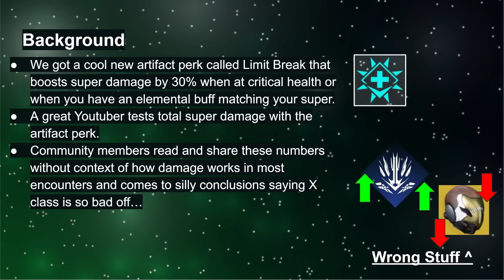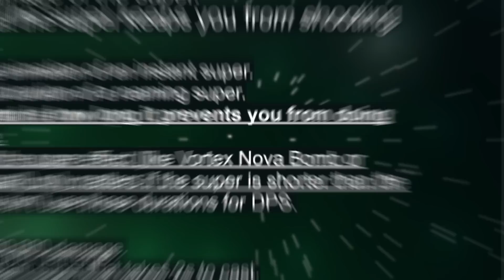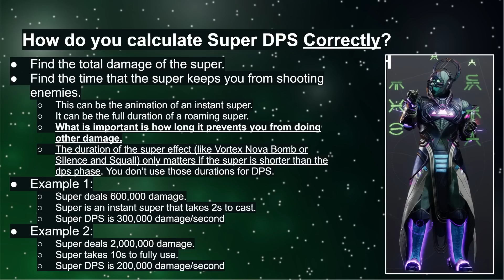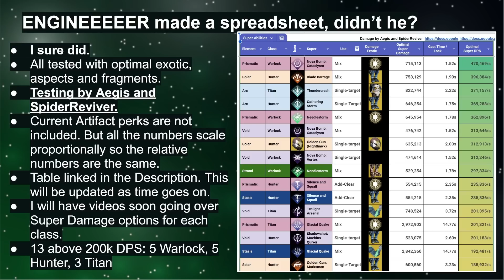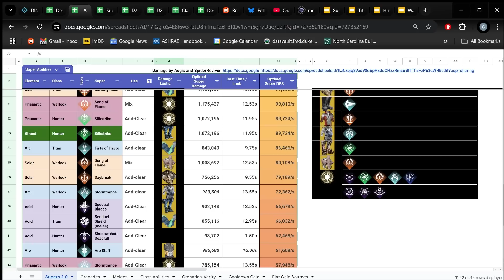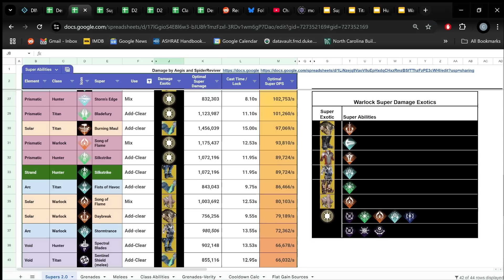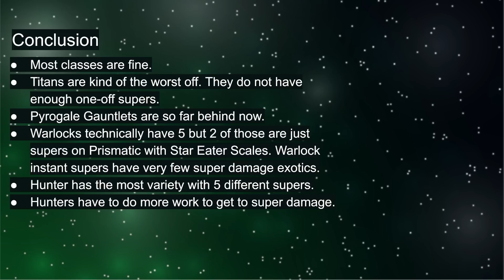Super DPS, not Total Damage! Rank your supers correctly! | Destiny 2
With Act 2 of Heresy we got a cool artifact perk, Limit Break, that boosts super damage by 30% when you have a matching element buff or are at critical health. Llama, a great youtuber, did some damage testing. Some community members took these numbers and came to misguided conclusions because of a lack of context.

Total super damage is good but the time it takes to do matters. Take that Total Damage and divide it by the time the super keeps you from shooting. That gives you effective Super DPS and that is a better metric.

With the help of community members Aegis and SpiderReviver, I have calculated, all the Super DPS using most effective strategies for supers. The rankings might surprise you!

Timestamps:
00:00:55 - Total Damage Bad
00:01:39 - DPS Math
00:02:58 - I did all the Math
00:04:04 - Results
00:08:38 - Conclusions